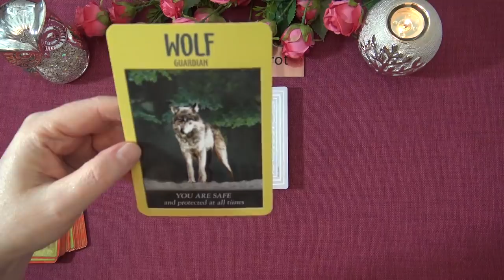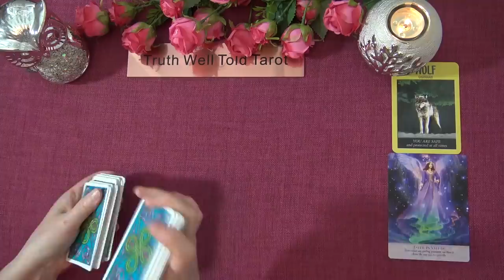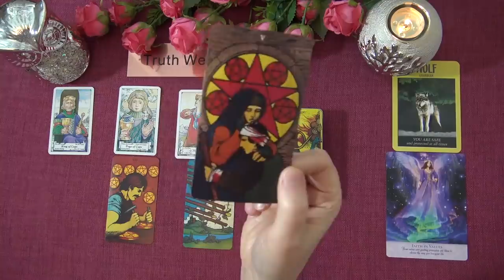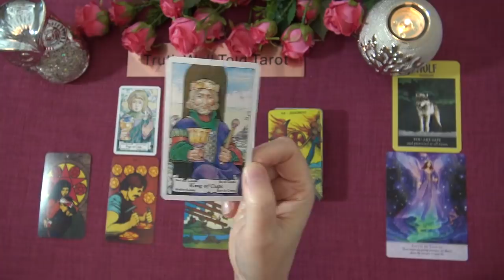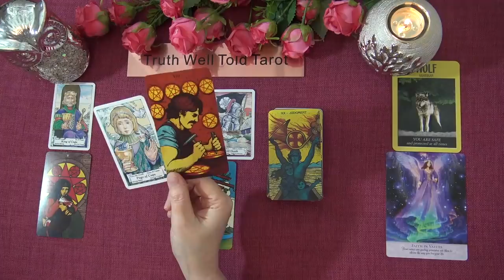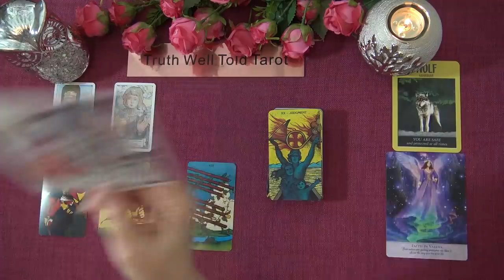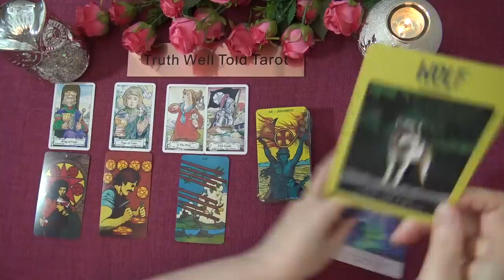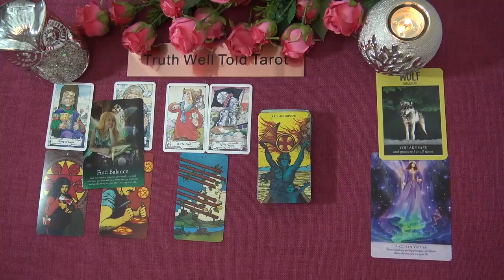PISCES WEEKLY TAROT READING "SUDDENLY, EVERYTHING CHANGES PISCES!" March 15th-21st 2021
Andrea xx